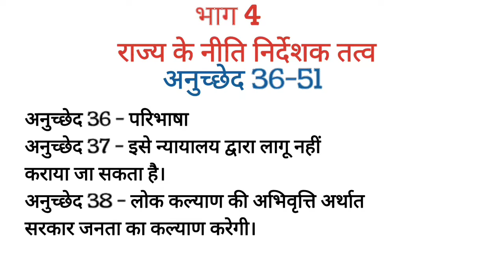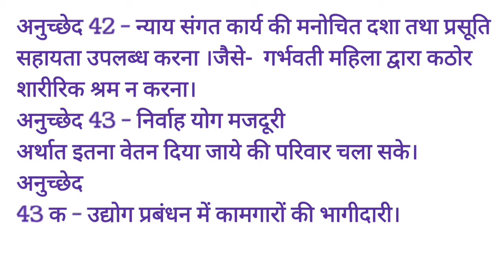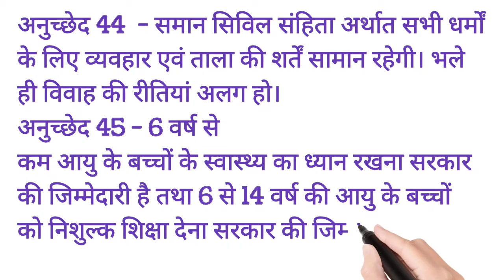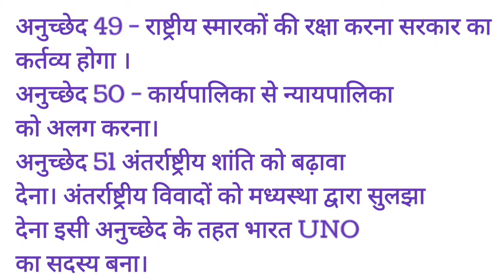संविधान भाग 4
दोस्तों इस वीडियो में आपको संविधान के भाग 4 के बारे में जानकारी दी गयी है ।